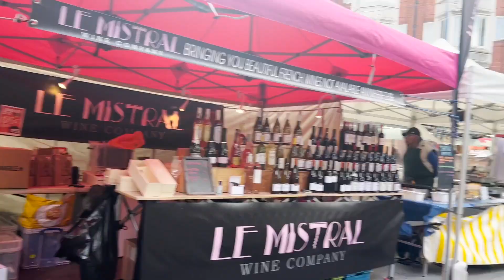London City Tour 2023 🇬🇧